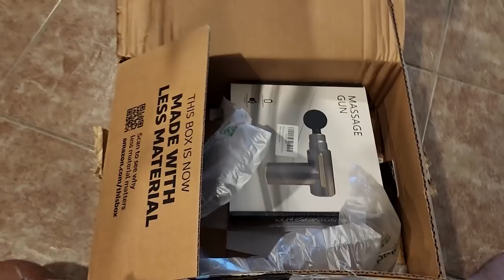Giving our Dog Room Full of BUBBLE WRAPS and He LOVED it 😂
Buddy our Labrador dog loves Bubble wraps so much that we gave him a room full of it and he loved it.

[Buddy's Accessories]

➤Link for Travel Crate (36 inch):
Amazon US
Amazon India

➤ Cameras:
1. DSLR Camera: Canon EOS 80D

2. Action Camera: GoPro Hero 7

➤ Microphones:
1. Wired Mic: Lavalier Mic

2. Wireless Mic

3. Unidirectional Mic

4. Microphone splitter

➤ Filming Accessories:
1. Tripod: GEEKOTO 77'' Tripod Ball Head

2. DSLR Light Kit: LimoStudio 160 LED light

3. DSLR SD Card: SanDisk Extreme Pro

4. GoPro Micro SD Card: Lexar 64 GB